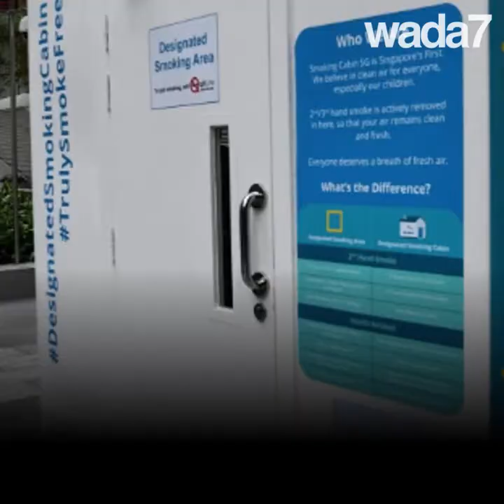Où fumer à Singapour ?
Où fumer à Singapour ? Il est interdit de fumer... partout. Découvrez comment font les fumeurs à Singapour.